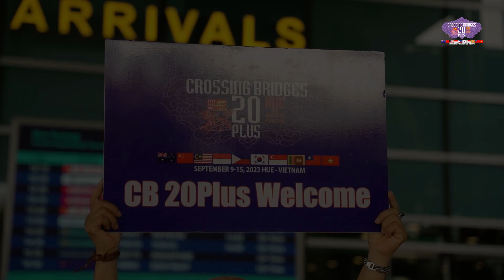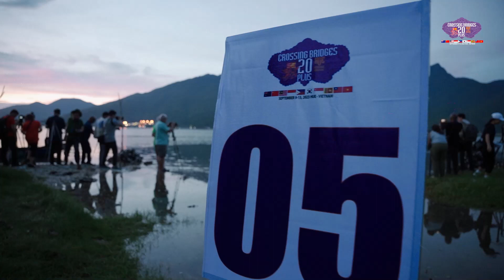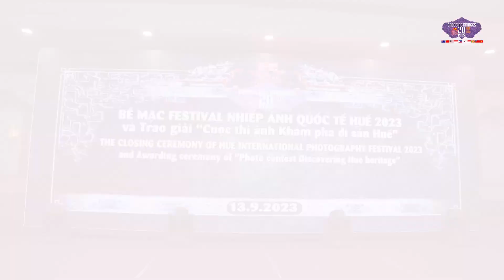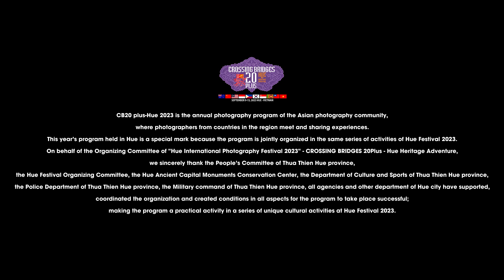Festival nhiếp ảnh quốc tế Huế 2023 CB20plus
CB20 plus-Hue 2023 is the annual photography program of the Asian photography community, where photographers from countries in the region meet and sharing experiences. This year's program held in Hue is a special mark because the program is jointly organized in the same series of activities of Hue Festival 2023.
On behalf of the Organizing Committee of "Hue International Photography Festival 2023" - CROSSING BRIDGES 20Plus - Hue Heritage Adventure, we sincerely thank the People's Committee of Thua Thien Hue province, the Hue Festival Organizing Committee, the Hue Ancient Capital Monuments Conservation Center, the Department of Culture and Sports of Thua Thien Hue province, the Police Department of Thua Thien Hue province, the Military command of Thua Thien Hue province, all agencies and other department of Hue city have supported, coordinated the organization and created conditions in all aspects for the program to take place successful; making the program a practical activity in a series of unique cultural activities at Hue Festival 2023.

We also would like to thank the members in Ho Chi Minh City and Hue for their participation and support for the event "Hue International Photography Festival 2023" - CROSSING BRIDGES 20Plus - Hue Heritage Adventure: